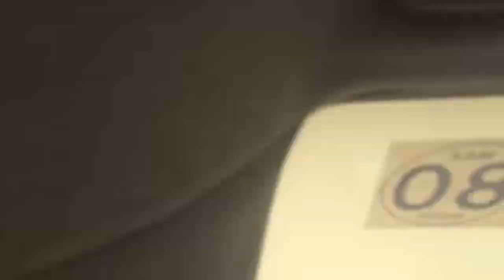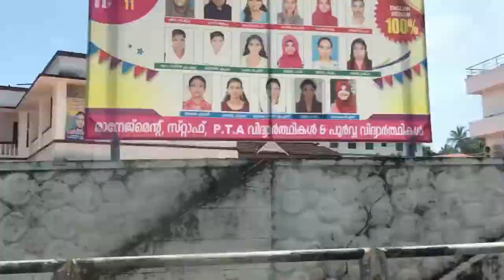ചാവക്കാട് ഇന്ന് വൻ ഗതാഗത തടസം... Malayalam movie malik മാലിക് full song 🎵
മലയാളം മാലിക് മൂവി സോങ്